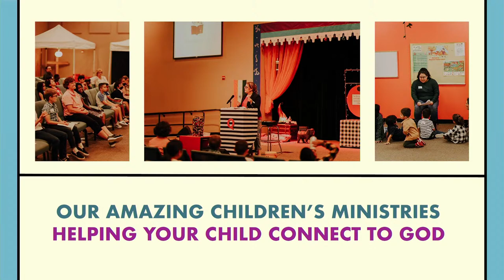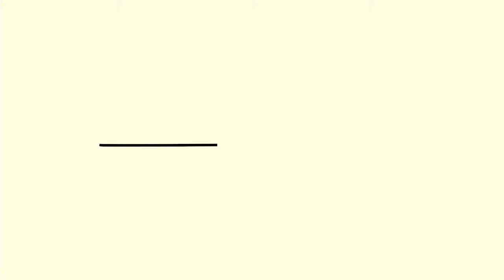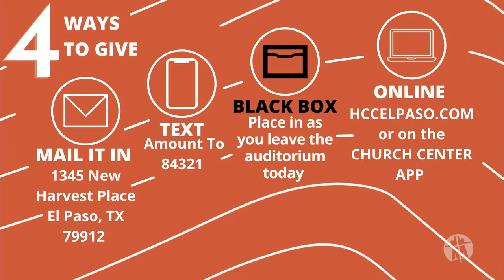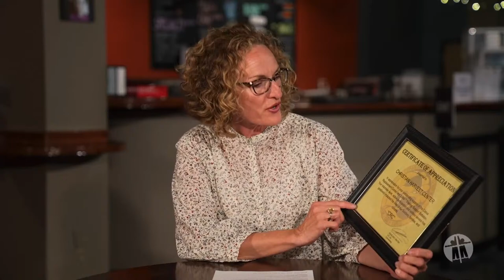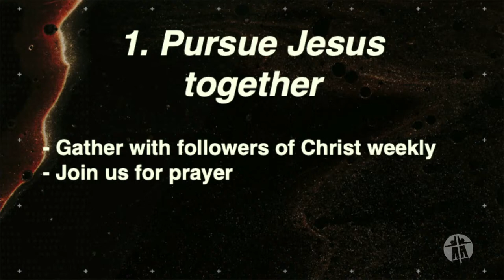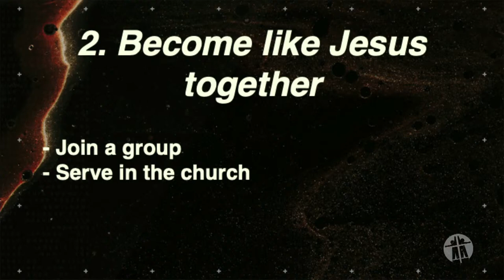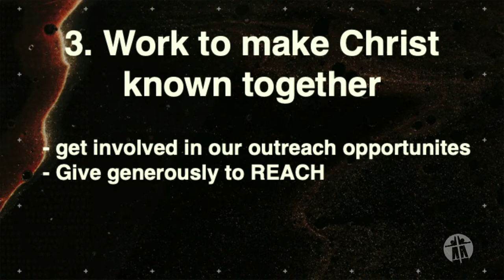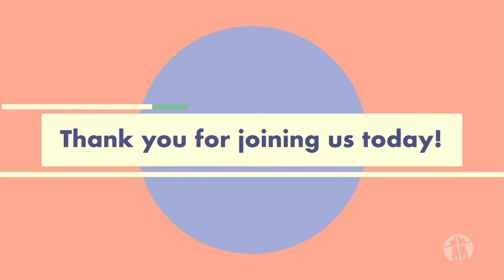Becoming Warriors | April 21, 2024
Title: Becoming Warriors
Series: War is at Hand
Pastor:  Pastor Robert Melton